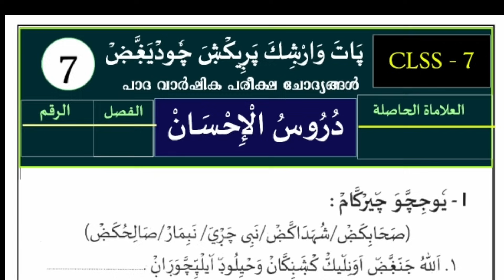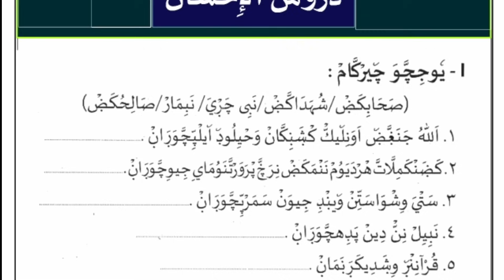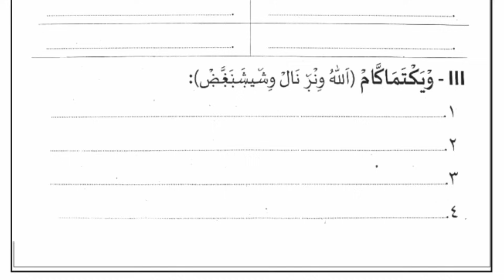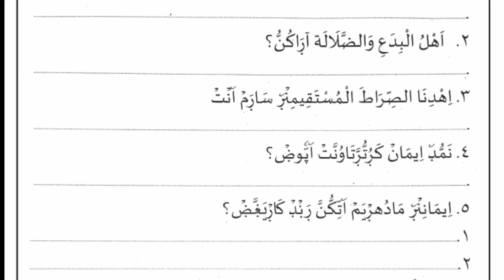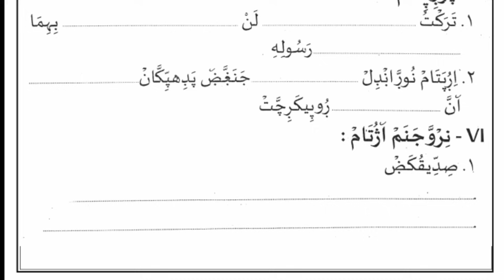Class 7 Padavarshika Pareeksha Duroos Model Papper / ഏഴാം ക്ലാസ്സ് ദുറൂസ് മോഡൽ പരീക്ഷ പേപ്പർ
താരീഖ് പേപ്പർ -  1

താരീഖ് പേപ്പർ -  2

ലിസാൻ

ഫിഖ്ഹ്

*എല്ലാ ഗ്രൂപ്പിലേക്കും ഷെയർ ചെയ്യുക. എല്ലാവർക്കും ഉപകരിക്കട്ടെ.*

1-ാം ക്ലാസ്സിലെ എല്ലാ വിഷയവും

2-ാം ക്ലാസ്സിലെ എല്ലാ വിഷയവും

3-ാം ക്ലാസ്സിലെ എല്ലാ വിഷയവും

4-ാം ക്ലാസ്സിലെ എല്ലാ വിഷയവും

5-ാം ക്ലാസ്സിലെ എല്ലാ  വിഷയവും

7 -ാം ക്ലാസ്സിലെ

8-ാം ക്ലാസ്സിലെ

9-ാം ക്ലാസ്സിലെ

10- ക്ലാസ്സിലെ

+1- ക്ലാസ്സിലെ

+2- ക്ലാസ്സിലെ